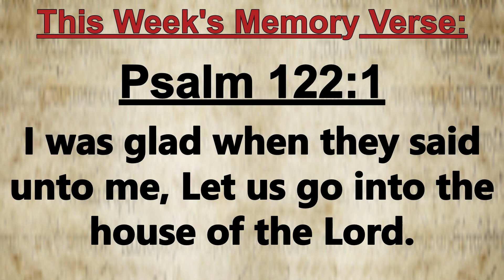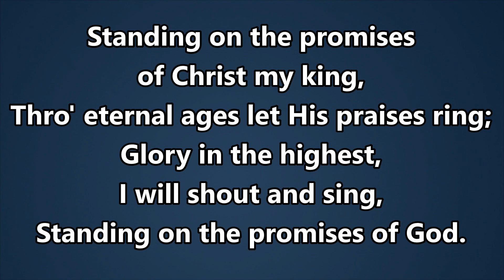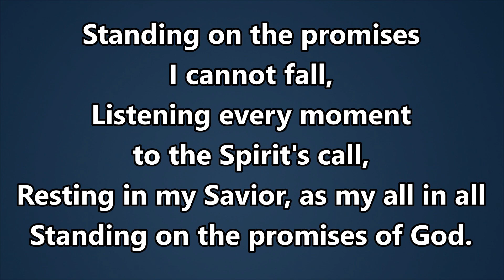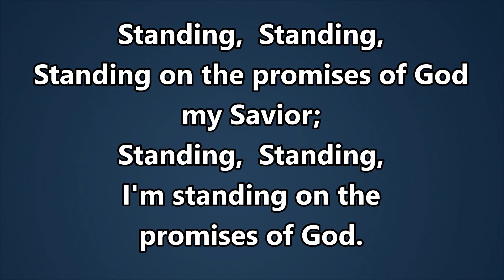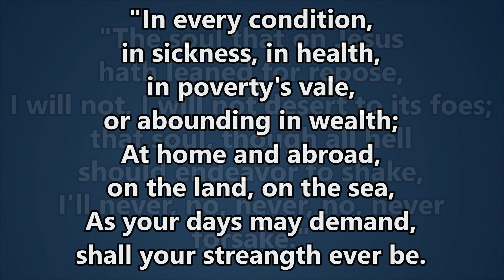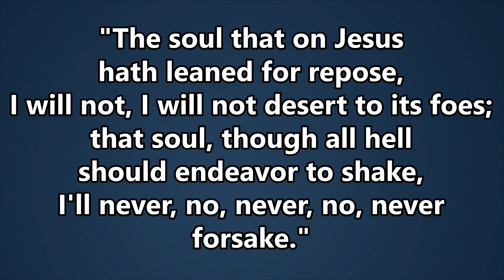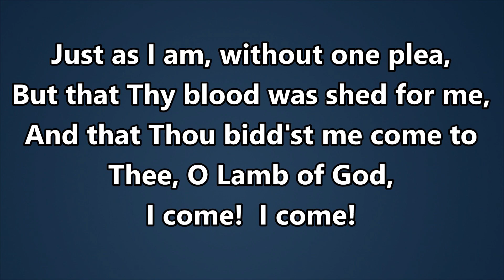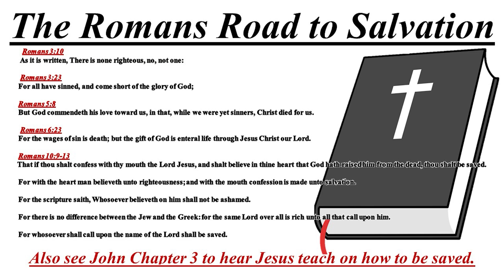The Gideons International 10/23/22 - Gideon Wade Stevens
Introduction: ( 3:56 ) Preacher Chris Taylor
Children's Church: ( 5:55 ) Bryan Estep
Guest Speaker: ( 18:48 ) Gideon Wade Stevens
Songs:
- Standing on The Promises ( 0:45 )
- How Firm A Foundation ( 13:38 )
- Just As I Am ( 52:55 )